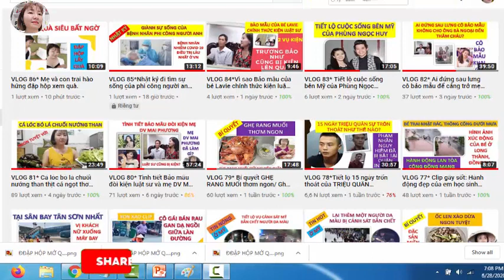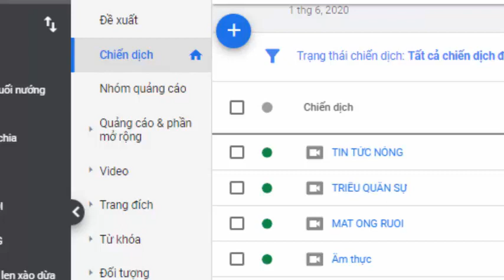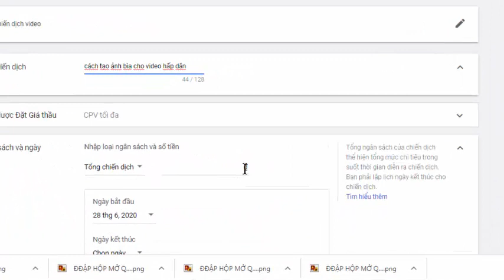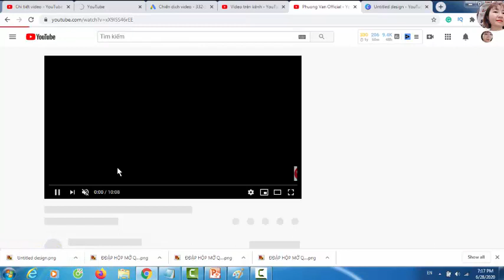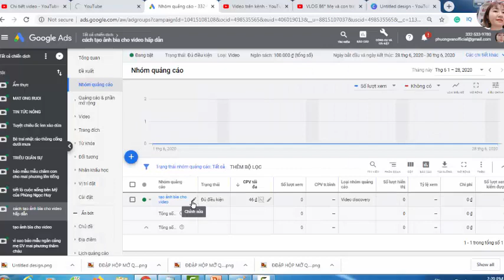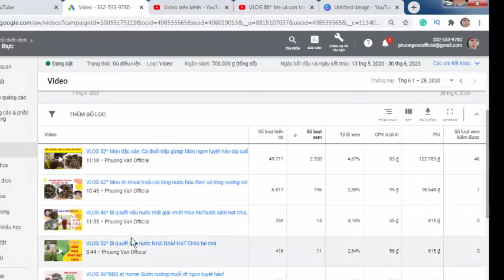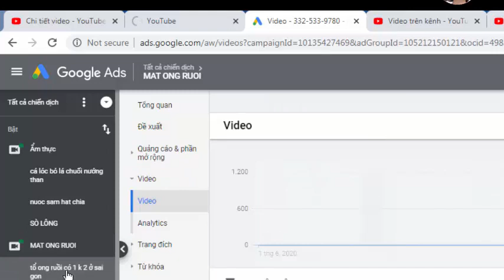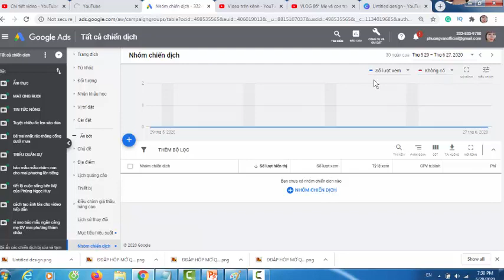VLOG 87* Dành cho kênh mới-cách chạy quảng cáo VIDEO tăng SUBSCRIBE vèo vèo.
Cách làm đơn giản. Chúc các bạn thành công.

Xem tất cả VIDEO hãy nhấn vào đây

Xin chân thành cám ơn tất cả các bạn đã xem và ủng hộ Kênh phuong van official.

I look forward to receiving the support, comments from you.

Please click the link below to connect my channel.